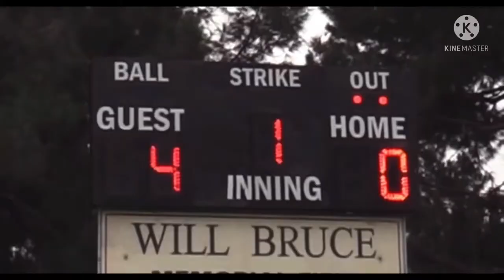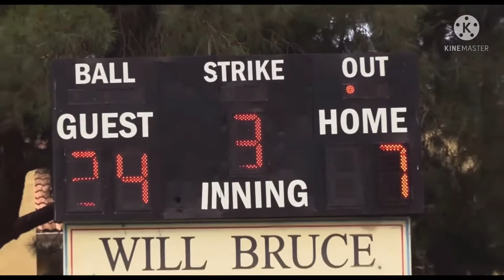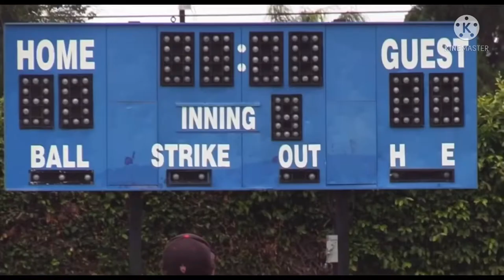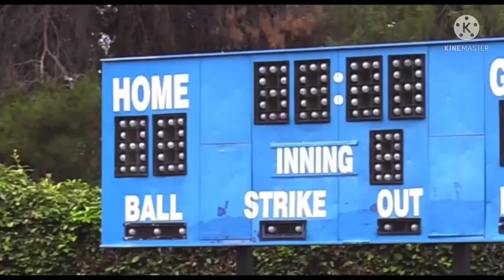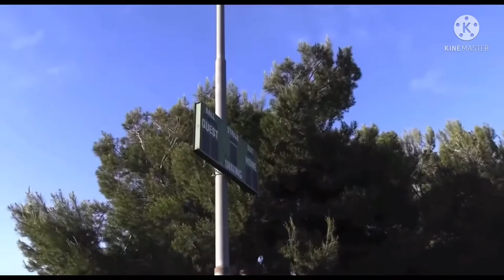Scoreboard Shots Reversed